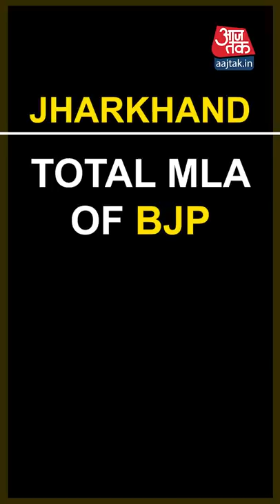देश के 8 राज्यों की 19 राज्यसभा सीटों का गणित, BJP ने बिगाड़ा कांग्रेस का खेल!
राज्यसभा की 19 सीटों पर 19 जून को होने वाले चुनाव में कांग्रेस और बीजेपी के बीच शह-मात का खेल जारी है. हालांकि, बीजेपी ने मध्य प्रदेश और गुजरात के बाद अब कांग्रेस को राजस्थान में भी उलझा कर रख दिया है. झारखंड का समीकरण भी बीजेपी ने अपने पक्ष में कर लिया और कांग्रेस दिल्ली में बैठकर रणनीति बनाती रही. इस तरह से बीजेपी ने कांग्रेस के राज्यसभा चुनाव गणित को बिगाड़ कर रख दिया है.